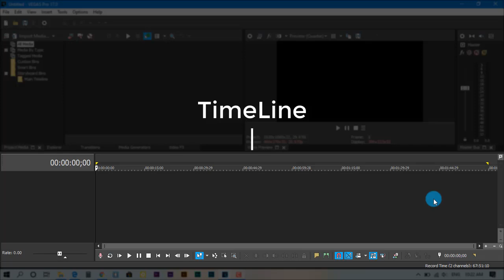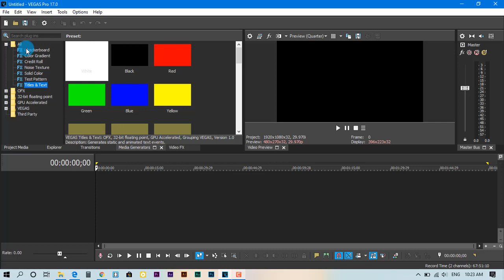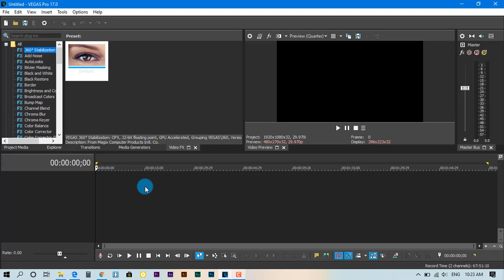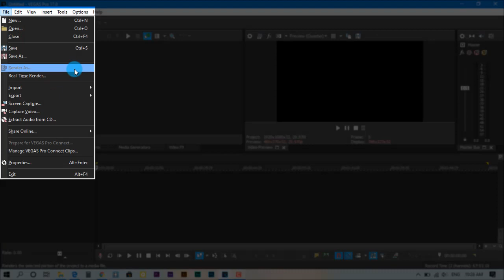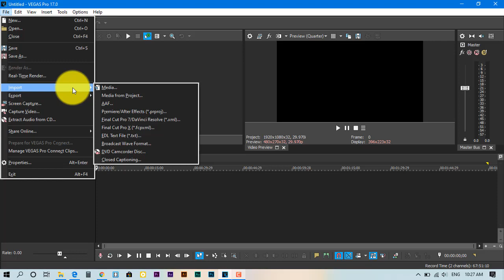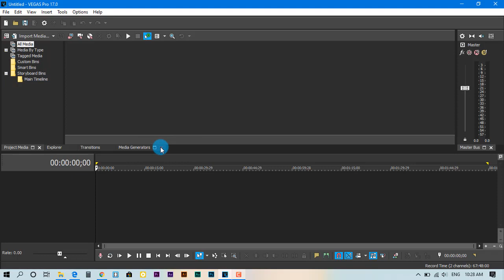Barashada sony vegas pro 17 | Hordhac | somitpro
sony vegas waxee ku jirtaa barnaamijyada ugu caalamisan ee lagu hagajiyo muuqalada qeybana waxa kugu bari doona qeybaha asaasiga ah ee barnaamijka sony vegas waxaadna ku baran doonta qaabka loogu shubo barnamijka sony vegas computerka iyo qaabka mashruuc cusub loo abuuro iyo qaabka muuqalada loogu jarjaro barnamijkan, intas iyo inka badan ayad ku baran dontaa qeybtan, sidoo kale waxaan idin siin doona barnamijka sony vegas 17 pro oo ah version ki ugu dambeeyay ee soo sartay shirkada sony. qeybtan waxan ugu talagalnay dadka daneynayo inee bartaan hagajinta muuqalada.